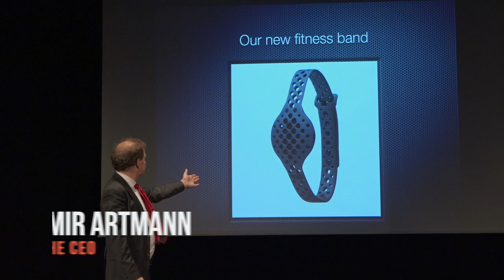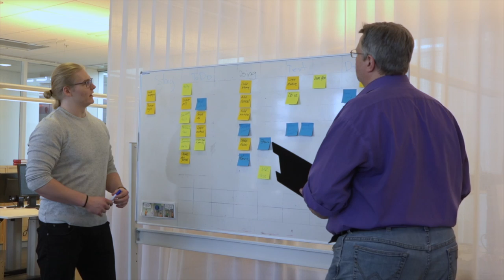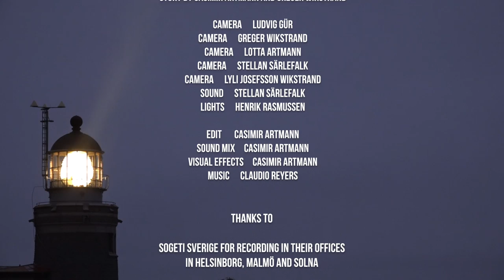We're good at innovation | Gene Hughson | Seven Deadly Sins of IT | S1E1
Good at innovation - Seven Deadly Sins of IT

Casimir Artmann Chris, the CEO
Christina Lundström Ann, the CFO
Greger Wikstrand John, the CIO
Max Karlström Software developer #3
Oskar Särlefalk Software developer #1
Stellan Särlefalk Software developer #2
Gene Hughson Innovation expert (as himself)

Production

Story by Casimir Artmann and Greger Wikstrand

Camera Greger Wikstrand
Camera Lotta Artmann
Camera Stellan Särlefalk
Camera Lyli Josefsson Wikstrand
Sound Stellan Särlefalk
Lights Henrik Rasmussen
Edit Casimir Artmann
Sound mix Casimir Artmann
Visual effects Casimir Artmann
Music Claudio Reyer

Thanks to
Sogeti Sverige for recording in their offices in Helsinborg, Malmö and Solna
Höganäs kommun for recording in Tivolihuset, Höganäs

Architecture Corner